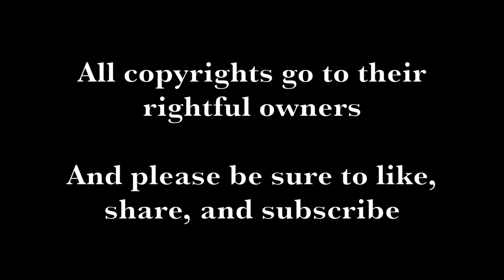I. Awareness - To the Wonder Soundtrack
The first track of the amazing soundtrack for Terrence Malick's sixth film, To the Wonder, composed by Hanan Townshend.